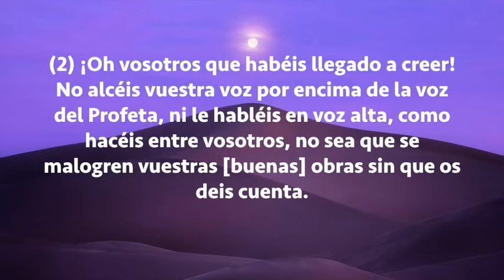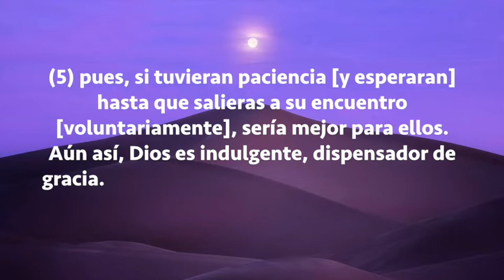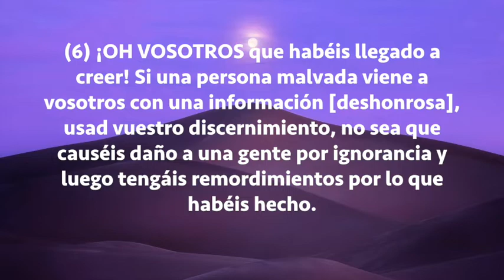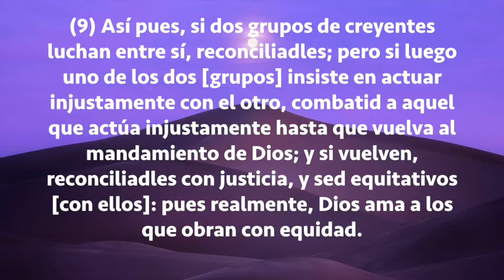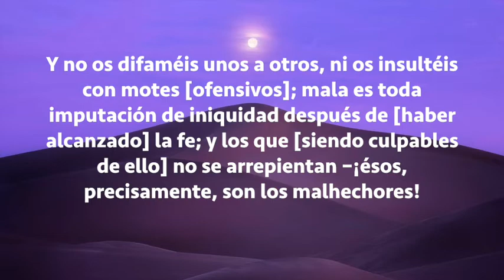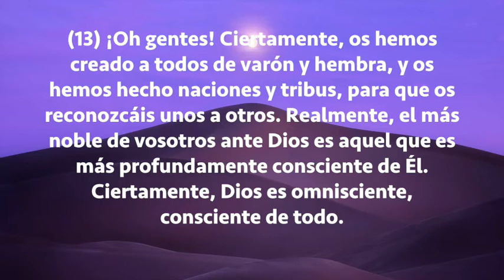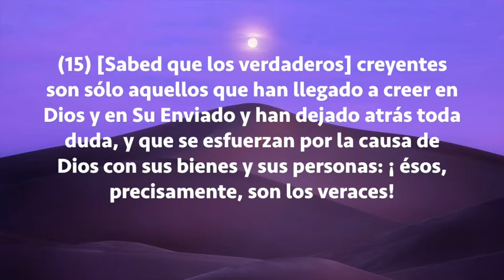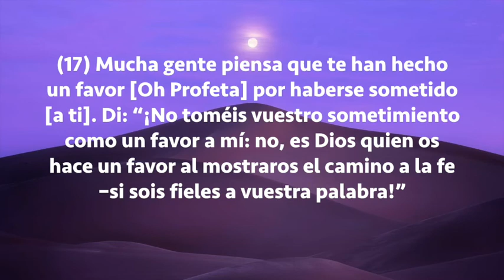Sura Al-Hujurat, Subtítulos Español, Wadi Hamadi Al Yamani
Al-Hujurat (Las Habitaciones Privadas)
 Período de Medina